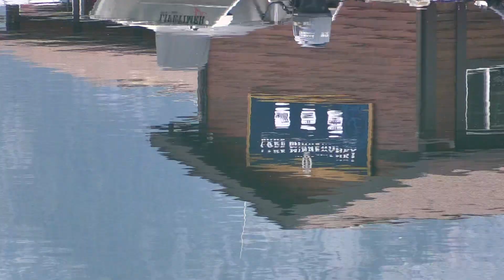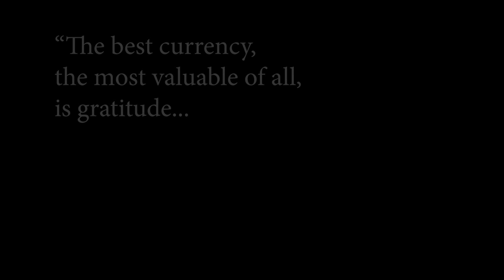Thankful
The best currency, the most valuable of all, is gratitude.
When you’re dead, you’re dead, but you’re not quite so dead, if you contribute something.